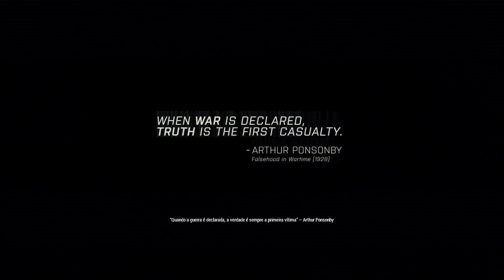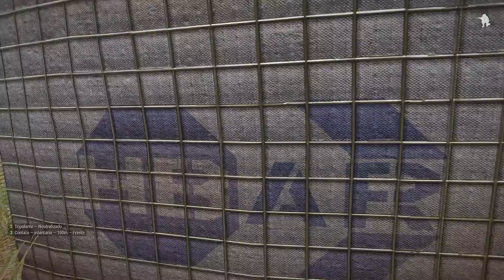ARMA 3 CAMPANHA O VENTO DO LESTE ( SILENCIO NO RADIO )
MEU PC

processador fx 8350 4.2

cpu cooler cooler master hiper t4

placa de video gtx 750 ti 2gb

placa mae ga 78lmtusb3

head set ceres 500

mouse e teclado vagabundo kkkkk

gabinete vagabundo tbm kkkk